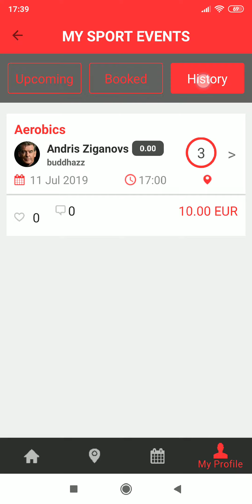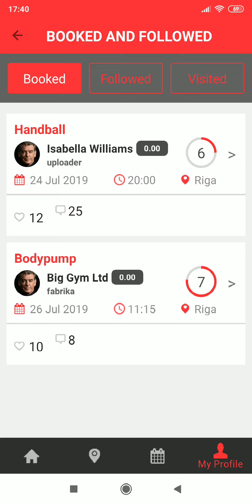FitRadar - Booking And Cancel Test / 24 july 2019